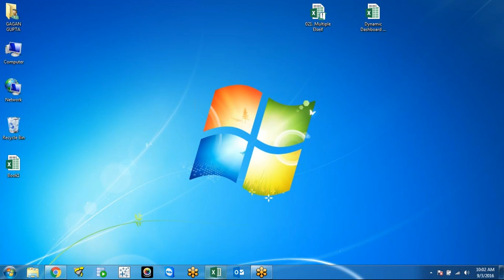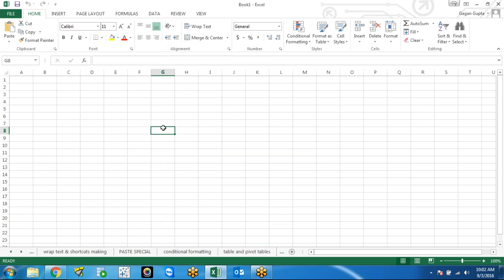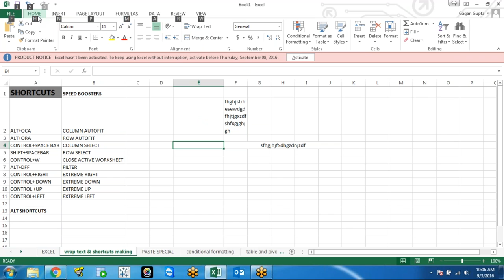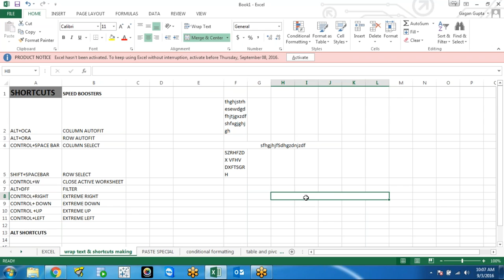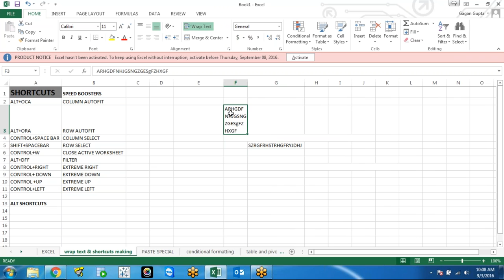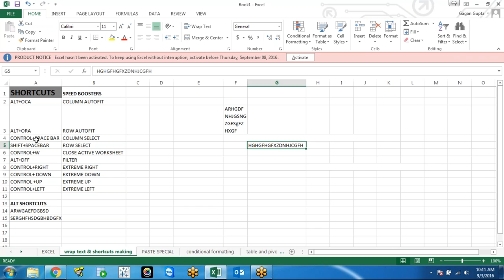Introducing Advanced Excel Tutorial (Part I)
Shortcuts are essential to strive in the corporate world. This video consists of 10-12 Excel Shortcuts and few other related concepts that will help the users excel on Excel like a pro.